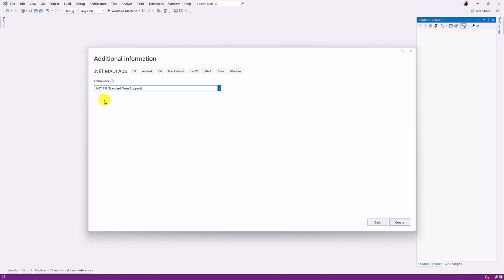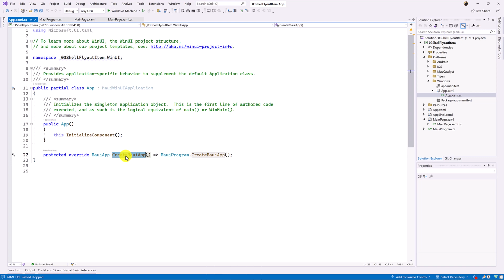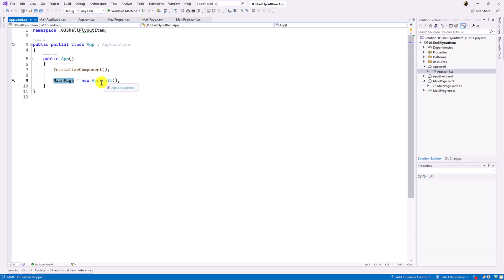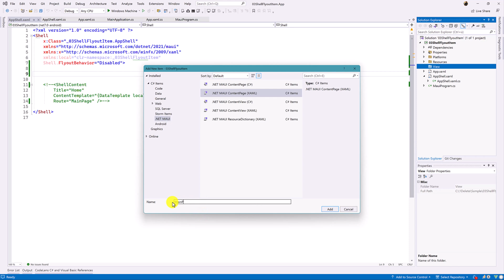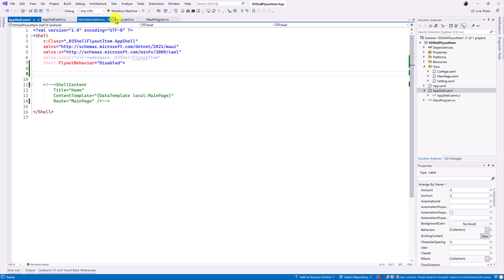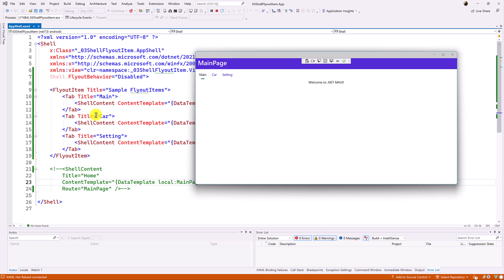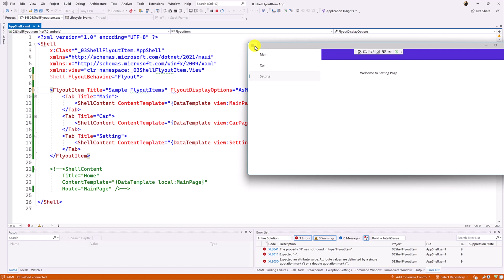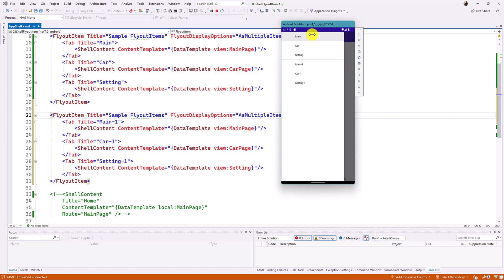03 - .NET MAUI Shell flyout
The navigation experience provided by .NET Multi-platform App UI (.NET MAUI) Shell is based on flyouts and tabs. A flyout is the optional root menu for a Shell app and is fully customizable. It's accessible through an icon or by swiping from the side of the screen.